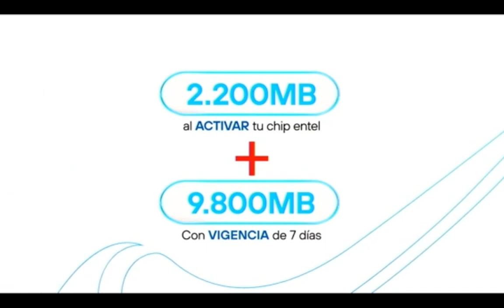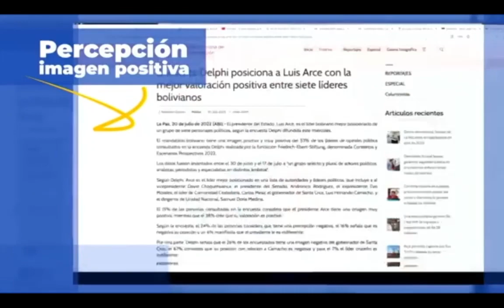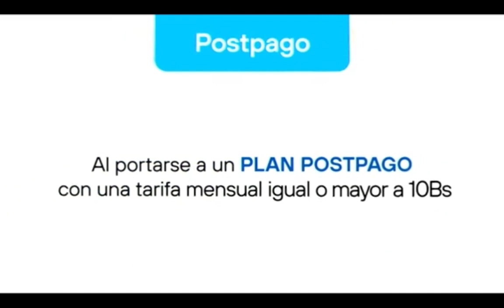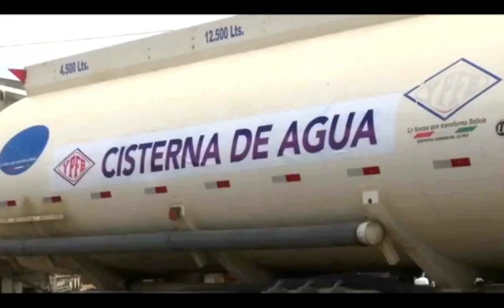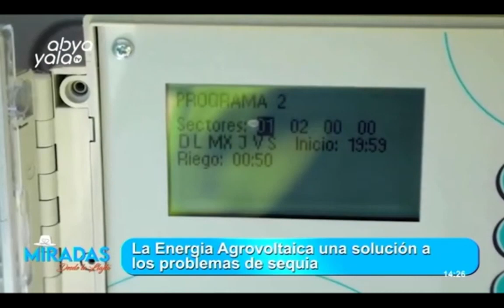Miradas desde la Llajta un programa que te refleja lo que sucede en Cochabamba